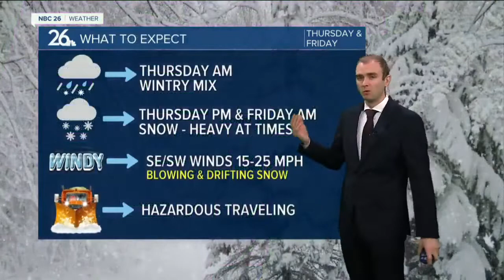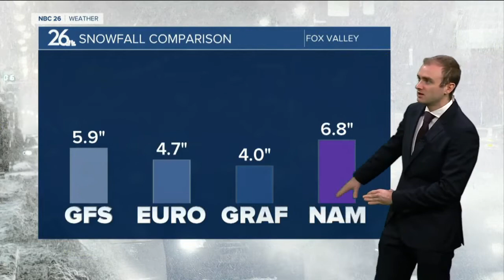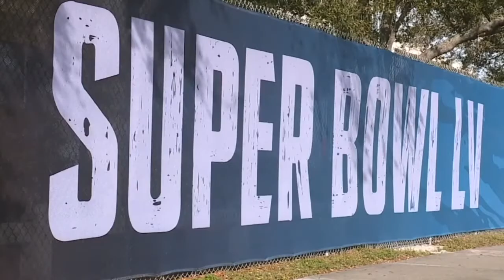Gino Recchia NBC26 Weather Forecast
High pressure sticks around today, that means more sunshine and highs in the lower to mid 30s once again with winds turning to the  southeast winds around 5-10 mph.  The clouds thicken as we head into Wednesday night, temperatures fall into the mid 20s. We may have a slight wintry mix getting closer to daybreak Thursday.  Snow is looking likely Thursday as an area of low pressure moves in. How much snow remains the question but it is looking like around a half foot plus.  This will start out as a wet and heavy snow with temperature close to 32, so take your time when shoveling.  Some snowfall may linger for the first half of our Friday as a reinforcing shot of cold air moves in behind this storm. Highs will be in the teens on Friday.  It only gets colder from here. We will continue to see temperatures drop heading into the weekend with highs near zero and lows way below zero. This will be the coldest air of the winter so far.